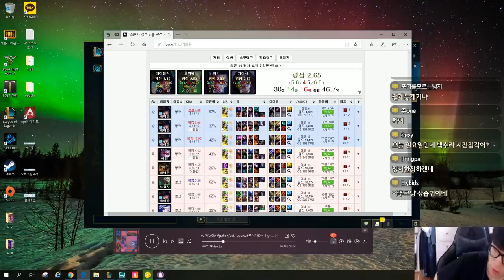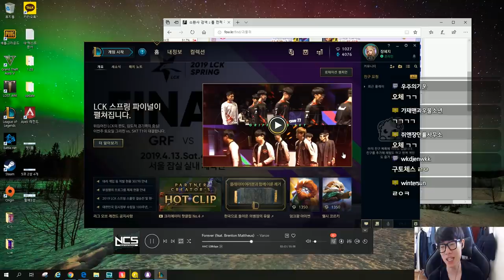카카오티비 배신 대본 유출됐습니다